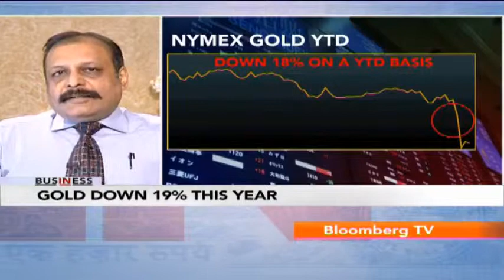Sanjeev Agarwal on Bloomberg UTV - Drop in gold price & its impact - 17Apr2013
Impact on demand of gold jewellery in India after the 15% drop in gold prices